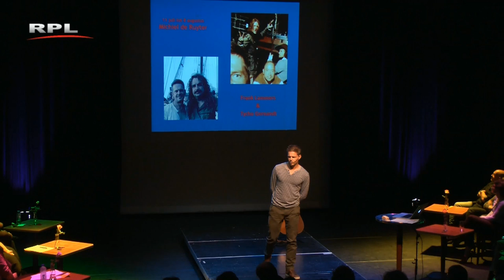RPL TV Woerden - Pecha Kucha Night in Woerden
Evenementen: Pecha Kucha Night in Woerden
Een Pecha Kucha-avond is een evenement waarbij deelnemers een diavoorstelling van 20 afbeeldingen presenteren, in een totale tijd van 6 minuten en 40 seconden. Elke afbeelding wordt daarbij precies 20 seconden getoond. Deze eisen dwingen de deelnemers creatief en to the point te zijn. Er zijn geen restricties betreffende de inhoud van de presentatie.
RPL was bij de eerste officiële Pecha Kucha Night in het Klooster in Woerden.